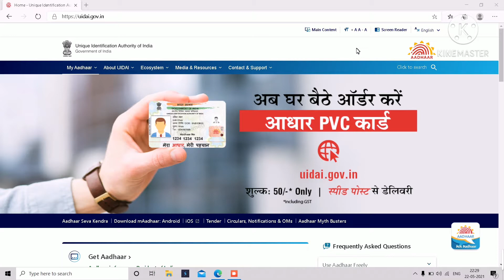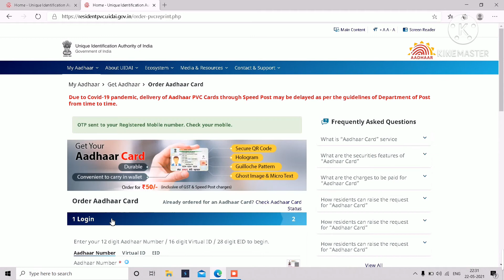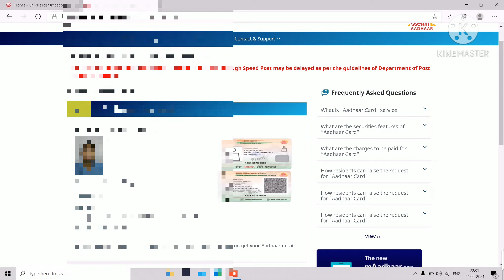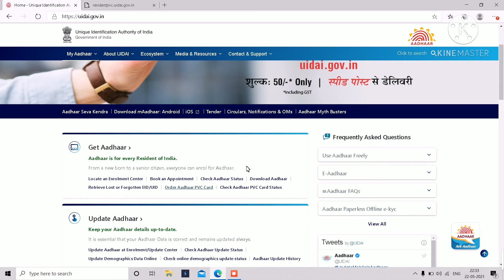how to apply for PVC Aadhar card online ?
in this video we are going to see the procedure to apply for PVC Aadhaar card and much money is required for it.
ONLINE PROCESS TO APPLY FOR AADHAAR PVC CARD
PVC AADHAAR CARD
LOST AADHAAR CARD
NEW AADHAAR CARD 'LATEST AADHAAR CARD

इस वीडियो में हम देखने जा रहे हैं कि पीवीसी आधार कार्ड के लिए आवेदन करने की विस्तृत प्रक्रिया पीवीसी आधार कार्ड को हाल ही में भारत सरकार द्वारा पुराने आधार कार्ड पर अतिरिक्त सुरक्षा सुविधा के साथ पेश किया गया है, पीवीसी आधार कार्ड का जीवन भी पहले की तुलना में अधिक है आधार कार्ड दिया।
पीवीसी आधार कार्ड के लिए आवेदन करने की विस्तृत प्रक्रिया इस वीडियो में बताई गई है
आधार कार्ड के लिए आवेदन करने में कितना पैसा लगता है